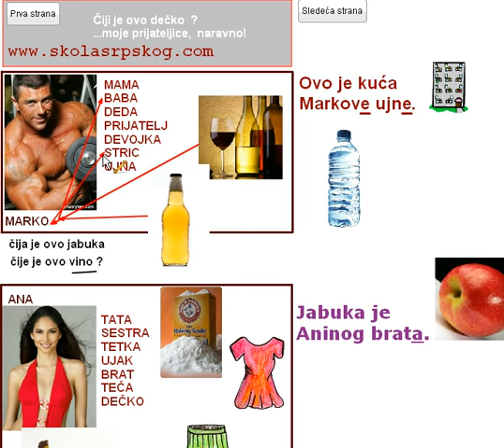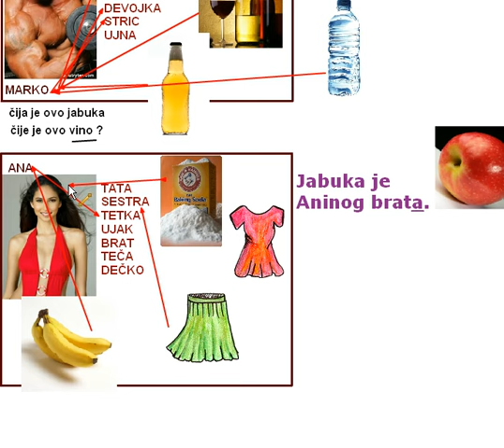Serbian Genetive - Lesson 1